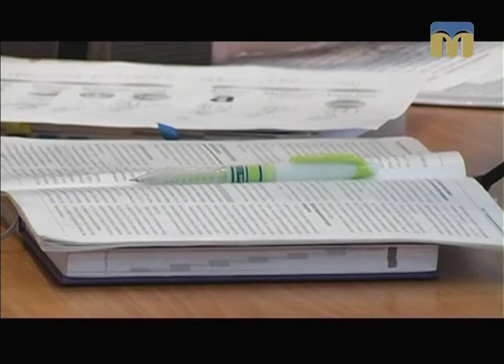Телевізійні новини Миколаївщини – 25.10.2017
Інформаційна картина дня поглядом кореспондентів телеканалу “Миколаїв” (денний випуск новин - 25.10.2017):
- старт опалювального сезону;
- попередження пожеж, пов’язаних із початком опалювального сезону;
- рятувальники продовжують тренуватися;
- трансферне ціноутворення в Україні;
- ситуація в зоні АТО;
- школярі відвідали флагман українського військового флоту.